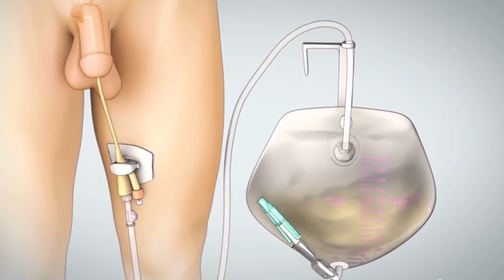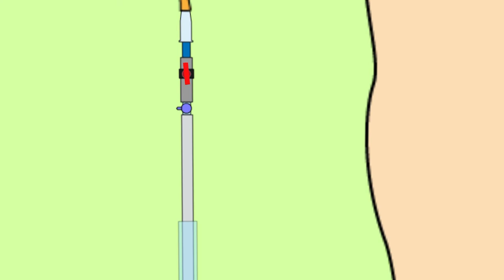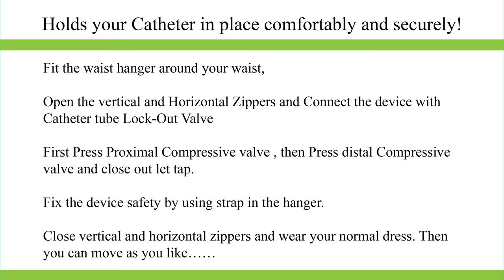Are you worried about living with follys catheter ..This will be an alternative option...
To improving quality of life for long term catheter users .Try for this..